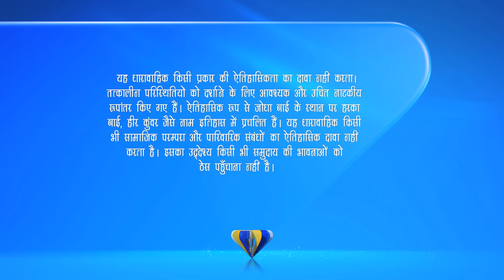Ruqaiya Begum को चाहिए Salim और Anarkali की सारी खबर | Jodha Akbar | Full Ep. 477 | ZEE TV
Ruqaiya Begum is determined to gather every detail about Salim and Anarkali’s relationship. Watch her schemes unfold in the royal chambers! 💔🌹

Ruqaiya Begum को चाहिए Salim और Anarkali की सारी खबर